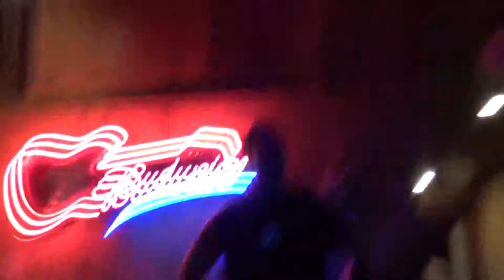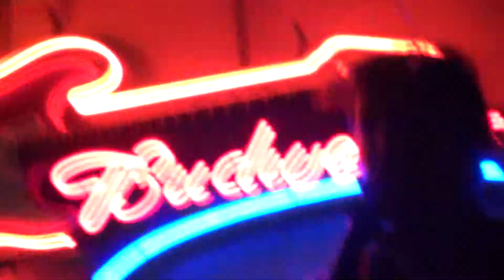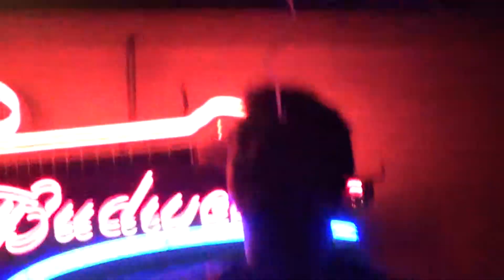Iron Man Wants it that way! Karaoke / Iron Man 3 Deluxe Arc Reactor T-Shirt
Iron Ben / Iron Man singing I want it that way in new Iron Man 3 official Deluxe Arc Reactor T-Shirt.